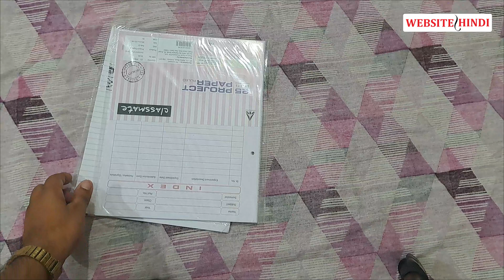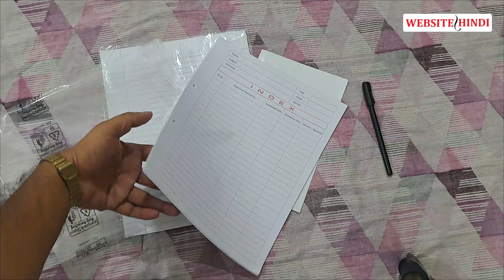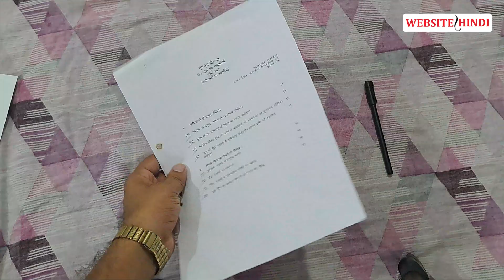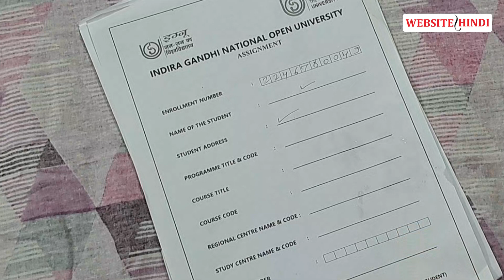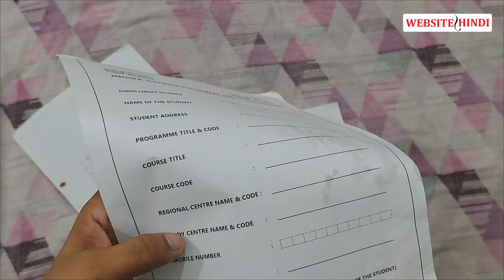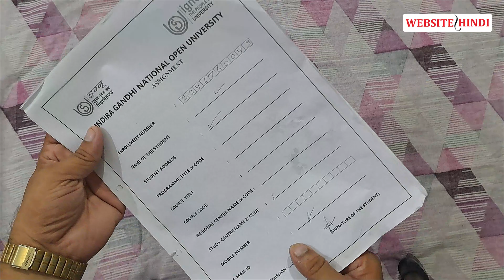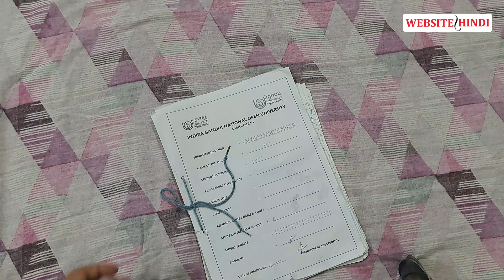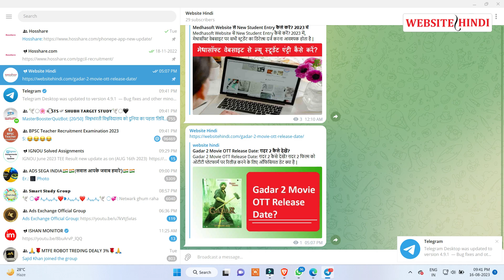इग्नू असाइनमेंट किस पेपर पर और कैसे लिखें? | ignou Assignment kaise likhe hindi me, Website Hindi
इग्नू असाइनमेंट किस पेपर पर और कैसे लिखें? | ignou Assignment kaise likhe hindi me